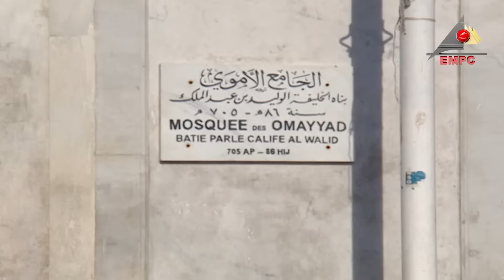مسلسل أحزان مريم الحلقة الثامنة والعشرون 28